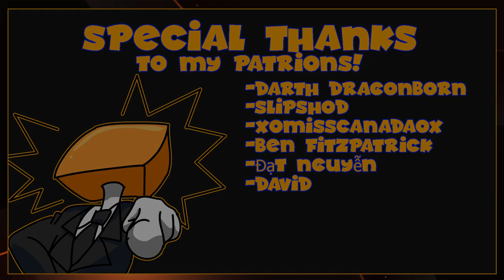Let's Play Final Fantasy X |#51| Mt. Gagazet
In this episode, we begin our trek through Mount Gagazet but run into some hairy A-HOLES along the way! Can Kimahri prove himself once and for all? Enjoy!

-XoMissCanadaoX
-Ben Fitzpatrick
-David
-Slipshod
-DarthDragonborn
--Đạt Nguyễn

-Another Amazing RPG Let's Play!-

-My Outstanding Let's Plays of Star Wars: KotOR!